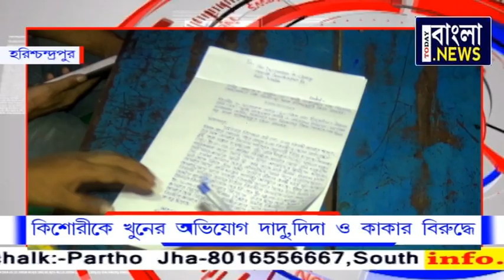মিলনগড়ের কোচপুখুরে কিশোরীকে খুনের অভিভিযোগ দাদু দিদা ও কাকার বিরুদ্ধে।ঘটনার তদন্তে পুলিশ।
বছর বারোর এক কিশোরীকে খুন করে মাটি দেওয়ার অভিযোগ উঠলো দাদু,দিদা ও কাকার বিরুদ্ধে।ঘটনাটি ঘটেছে,মালদহের হরিশ্চন্দ্রপুর থানার অন্তর্গত মিলনগড়ের কোচপুখুর এলাকায়।
শুক্রবার সকালে এমনটাই অভিযোগ তুলে হরিশ্চন্দ্রপুর থানার দ্বারস্থ্য হলেন মৃত কিশোরীর মা তাজকেরা খাতুন।জানাগেছে,প্রায় ১৬ বছর পূর্বে মিলনগড়ের কোচপুখুর গ্রামের বাসিন্দা মাহাতাব আলীর ছেলে সাহাবুদ্দিনের সাথে বিয়ে হয় তাজকেরার।ফলে সাহাবুদ্দিন ও তাজকেরার দাম্পত্য জীবনে জন্ম হয় ডলি খাতুন(১২) ও সখিনা খাতুন(৯) নামে দুই কন্যা সন্তানের।এদিকে গত শুক্রবার সকাল আনুমানিক ৯টা নাগাদ বড়ো মেয়ে ডলি খাতুনকে বাড়িতে রেখে তাজকেরা ও তার স্বামী সাহাবুদ্দিন কৃষি কাজের জন্য জমিতে যায়।তার কিছুক্ষণ পরেই তার এক দেওর সাহাবুদ্দিনের কাছে ফোন যায় তার মেয়ে ডলি খাতুনের মৃত্যু হয়েছে।হঠাৎ মেয়ের মৃত্যু খবর পেয়ে বাড়িতে ছুটে আসে তারা।এসে দেখেন বাড়ির উঠানে থাকা একটি খাটে তাঁর মেয়ে মৃত্যু অবস্থায় সায়িত রয়েছে।কি ভাবে মৃত্যু হয়েছে মেয়ের  সে কথা জানতে চাইলে বাড়িতে থাকা শ্বশুর শ্বাশুড়ি ও দেওর জানায় গলায় ফাঁস দিয়ে আত্মহত্যা করেছে
ডলি।যে কথা মানতে পারছিলনা ডলির মা তাজকেরা খাতুন।বিষয়টি জানানো হয়নি পুলিশকেও।যদিও শুক্রবার বিকেলে শেষ অবদি মৃত ডলিকে শরিয়ত মোতাবেক দাফন করা হয় বলেও জানাগেছে।চোখের জলে মেয়েকে শেষ বিদায় করার পরে কোনো ভাবে দিন কাটছিল কন্যা হারা শোকাগ্রস্থ্য মা তাজকেরার।তবে বৃহস্পতিবার সন্ধ্যায় শ্বশুর শ্বাশুড়ি ও দেওরের সাথে কথা কাটা কাটি শুরু হয় তাজকেরা খাতুনের।কথা কাটাকাটি হতেই তার বড়ো মেয়ে ডলিকে খুন করেছে এবার তাজকেরা ও তার ছোটো মেয়েকে খুন করবে বলে হুমকি দেই তাজকেরার দেওর তারিকুল ইসলাম।এমনটাই দাবি  করেন অভিযোগকরিনি তাজকেরা।এই হুমকির পরেই তারা ডলিকে ষড়যন্ত্র করে খুন করেছে বলে নিশ্চিত হয়ে ওঠে তাজকেরা।কথাটি এলাকায় চাউর হতেই হৈ চৈ পড়ে যায়।ফলে শুক্রবার সকালে শ্বশুর মাহাতাব আলী,শ্বাশুড়ি  উজলেফা বিবি ও দেওর তারিকুল ইসলামের বিরুদ্ধে মেয়েকে খুনের অভিযোগ তুলে হরিশ্চন্দ্রপুর থানায় একটি লিখিত অভিযোগ দায়ের করেন মৃত কিশোরীর মা তারা খাতুন।যদিও অভিযোগের ভিত্তিতে তদন্ত শুরু করেছে,হরিশ্চন্দ্রপুর থানার পুলিশ।